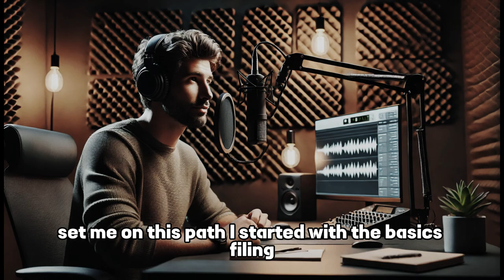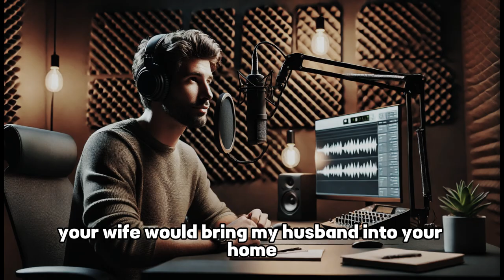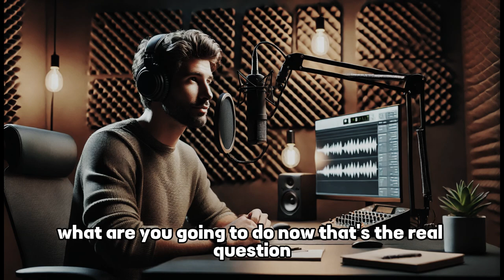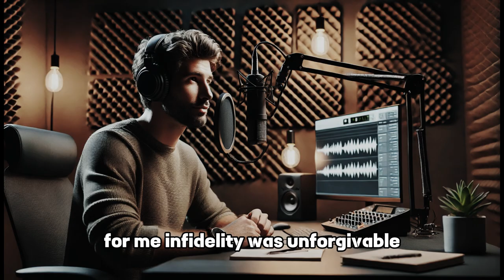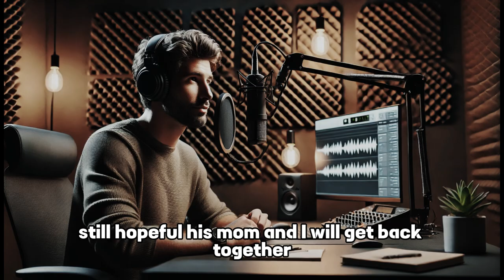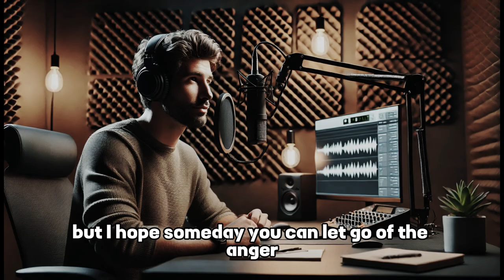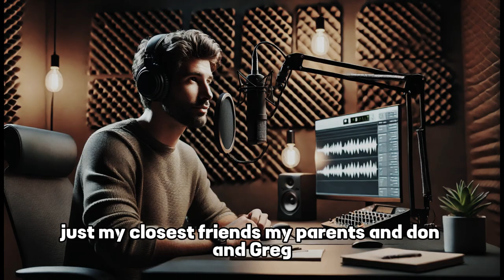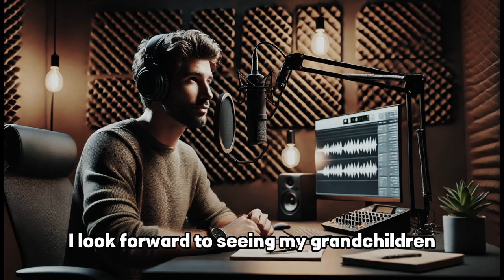Wife Cheating I uncovered a shocking secret about my wife that changed everything | Audio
I was casually browsing Google Earth when I noticed a strange car parked in my driveway—my heart sank instantly.
With a single click to Street View, I saw my wife embracing a man I didn’t recognize—the shock was overwhelming.
My world shattered in that moment, and I knew nothing would ever be the same again.

wife cheat reddit
best cheating stories
wife cheats on husband lives to regret it
reddit stories cheating
wife cheated divorce
cheating wife
reddit stories
cheating in relationship
betrayal
cheating reconciliation
love story
true love story
telltales
cheating stories unveiled